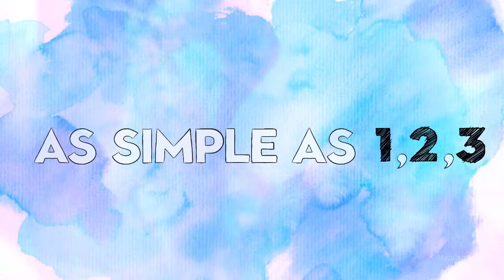Nailae Tutorial Video